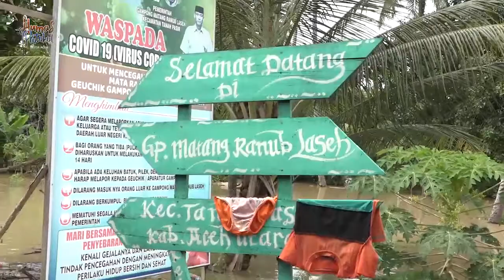Tinjau Banjir di Aceh Utara, Dyah Ingatkan Pentingnya Evakuasi Warga